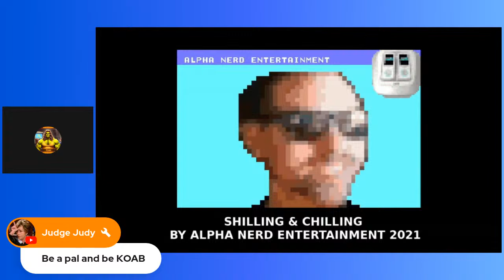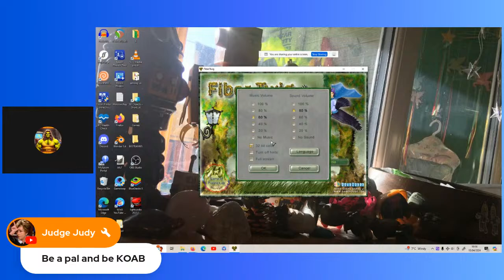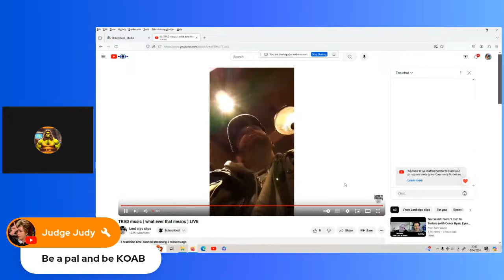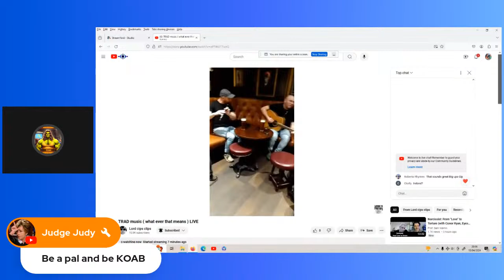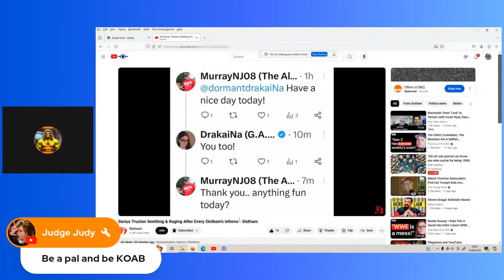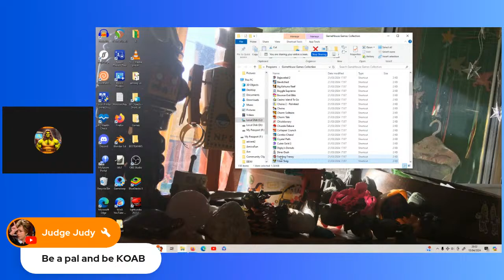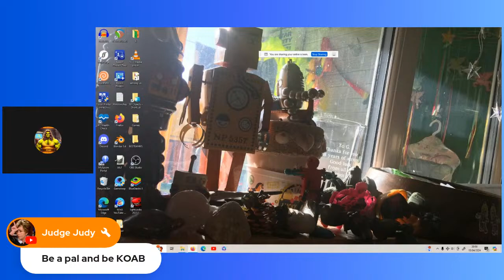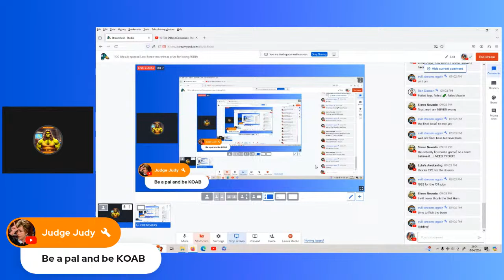100 ish sub special Leo-Scree-ess wins a prize for being 100th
My first ever game stream I will be playing Puzzle Lab games to start oof.  this one is Fresco Wizard which was released for windows in 2005.